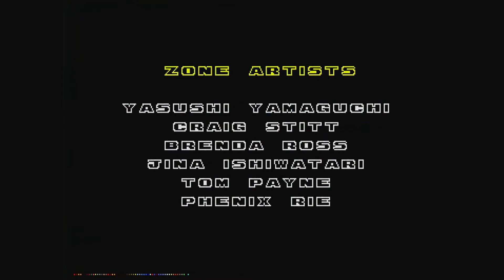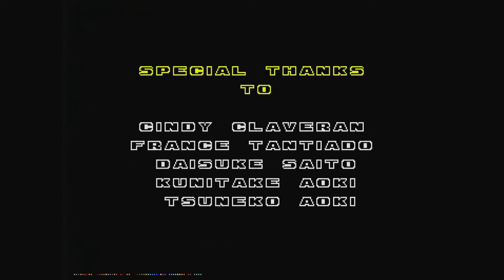Sonic the Hedgehog 2 (Genesis / Mega Drive) Playthrough Redux Part 3 FINAL (Knuckles)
The third and final part of the "Sonic the Hedgehog 2" playthrough, where I play as Knuckles the Echidna. Note that this is "Sonic 2" connected to the "Sonic & Knuckles" cartridge (aka "Sonic 2 & Knuckles" or "Knuckles in Sonic 2") instead of the original. This is being played on my actual Sega Genesis Model 2 VA0 connected to a Framemeister, captured via an Elgato Game Capture HD.

My Personal Rating:
Graphics: A
Music/Sounds: A
Gameplay: A-
Controls: A
Replayability: A-
Final Grade: A-

Developers: Sonic Team, Sega Technical Institute (STI)
Publisher: SEGA
Year: 1992 (original), 1994 (Sonic 2 & Knuckles / Knuckles in Sonic 2)
Platforms (according to Wikipedia): Sega Genesis, PlayStation 2, Nintendo GameCube, Nintendo DS, Xbox, Mobile, Microsoft Windows, Virtual Console, Xbox Live Arcade, PlayStation Network, iOS, Android, Windows Phone

2020 Eric Corp Incorporated